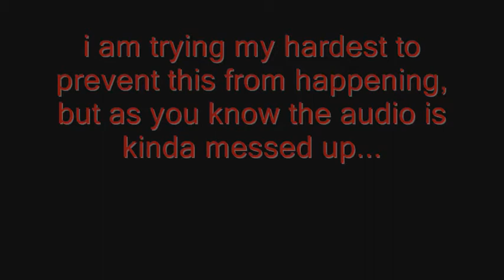Half Life - MY RETARDED FAMILY MEMBERS! - Part 15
the fifteenth part in my play through of Half-Life